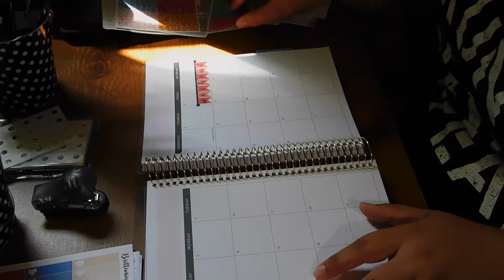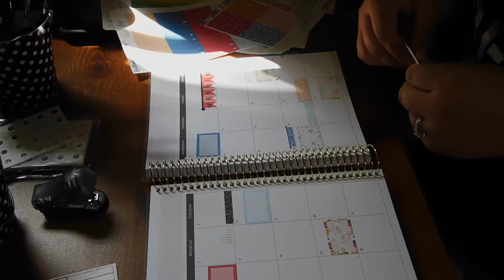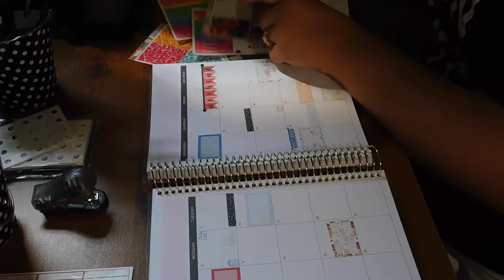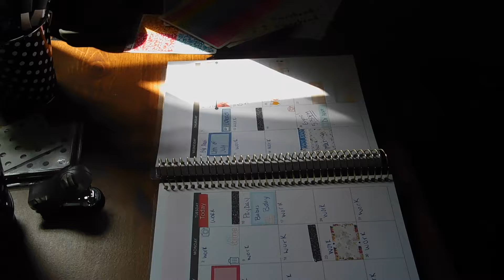RECOLLECTIONS MONTHLY PWM